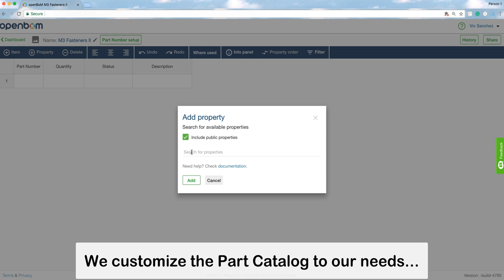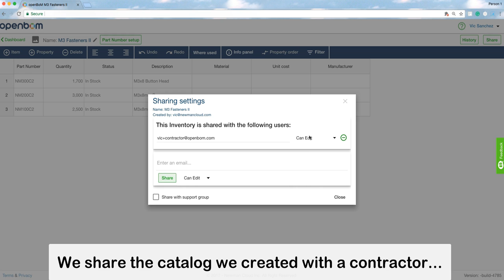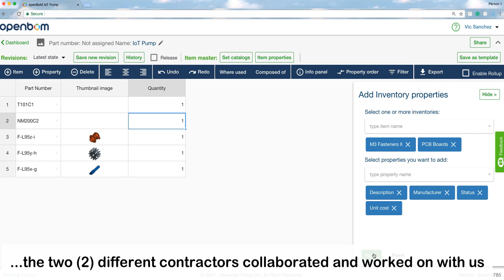OpenBOM: Managing distributed catalogs with contractors (version 1)